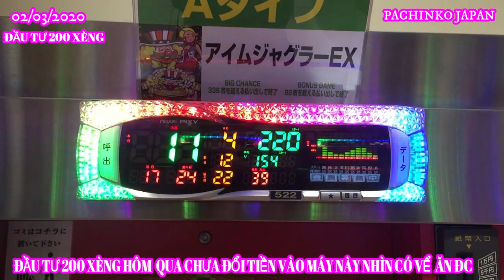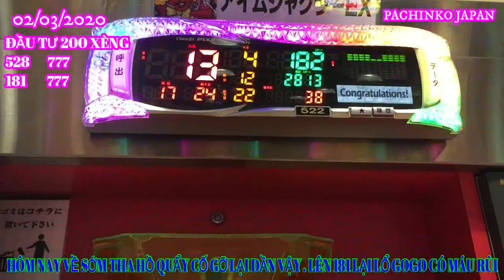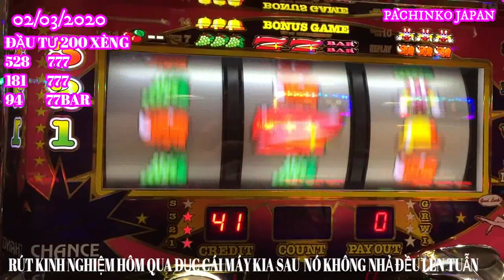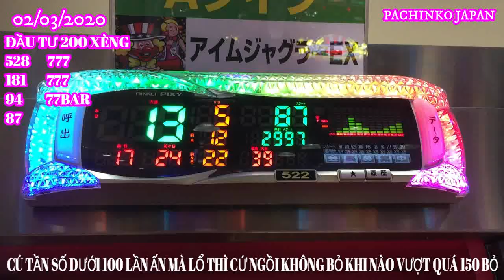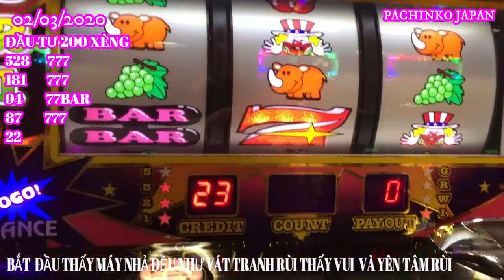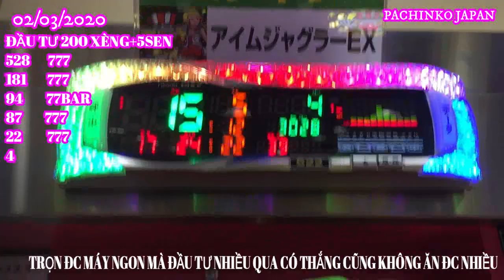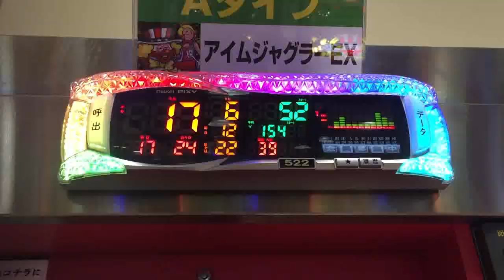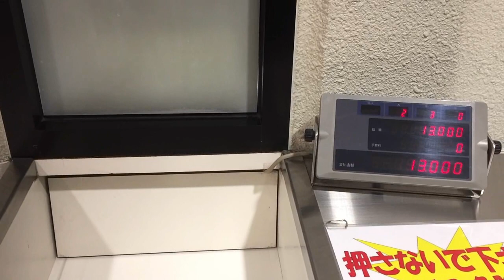02/03/2020 PACHINKO PHỤC THÙ HÔM TRƯỚC THUA VÀ CÁI KẾT - BOY NVT-JAPAN